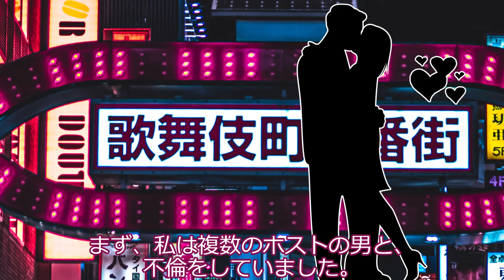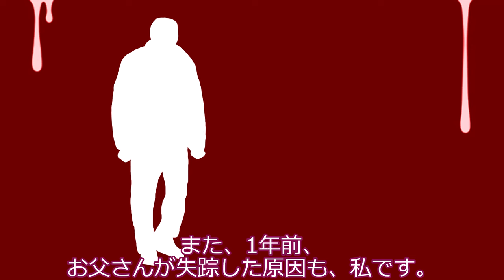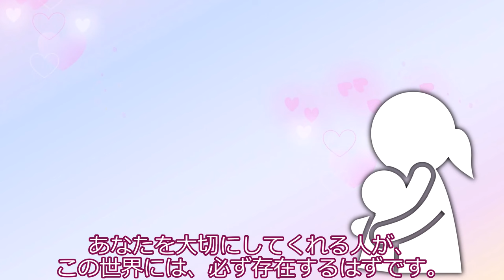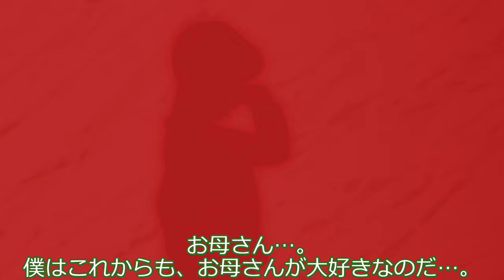ずんだもん、お母さんが死んでしまい悲しむ。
お母さん、どうして死んでしまったのだ…？僕は悲しいのだ。